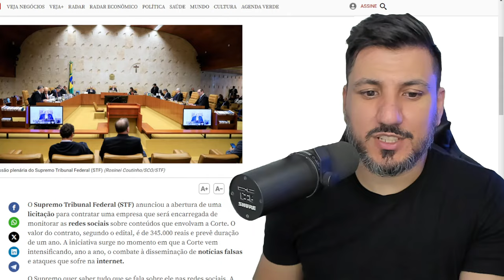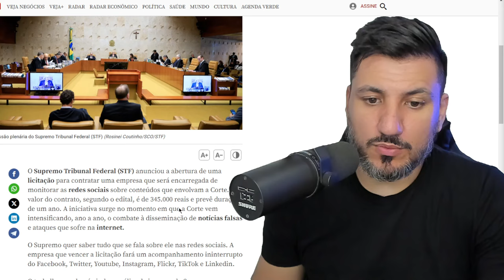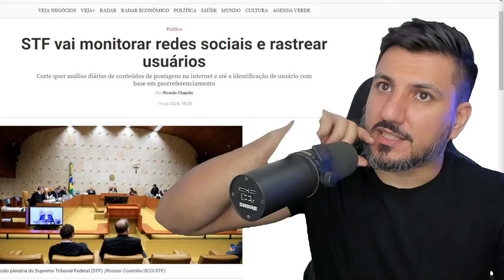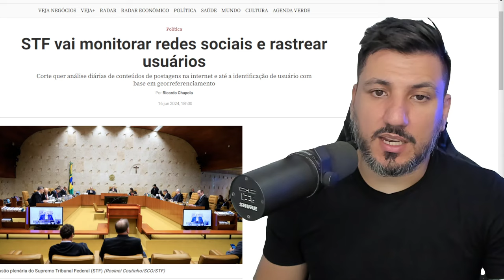A DITADURA DO STF